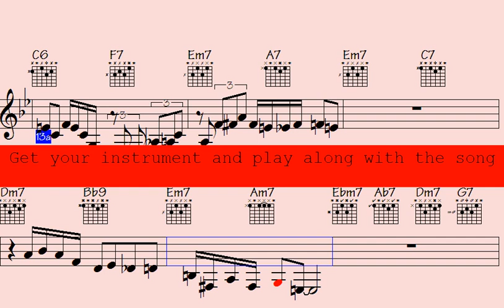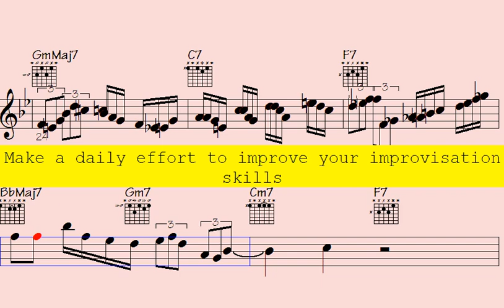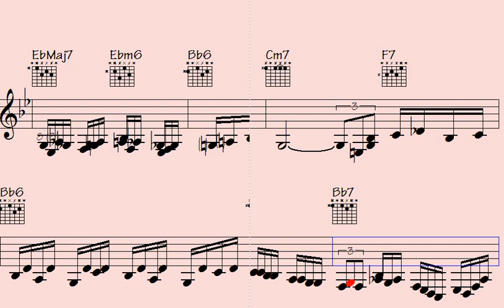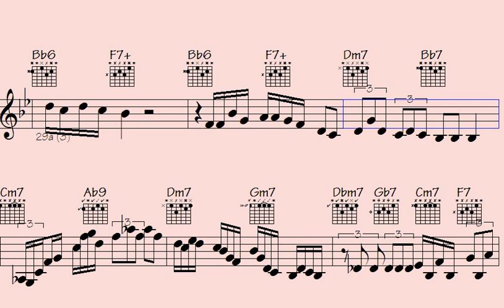◽Books Schmooksn Big Band Organ, Trumpet, and Rhythms Instead for a Swingin' Good Time" - Ecstatic N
Welcome to our Big Band - Harmonica Trumpet Organ Solos song, where you can immerse yourself in a world of jazz music that blends the dynamic sounds of Harmonica Trumpet Organ.

Regardless of whether you're a seasoned jazz enthusiast or a newcomer to the genre, this musical journey guarantees to be packed with improvisation and creativity. We've meticulously selected the best tracks from gifted jazz musicians from all over the world, each showcasing their exceptional expertise in the Harmonica Trumpet Organ.

Our song caters to all moods, whether you're looking to unwind after a long day or need some energizing tunes to get you going. So sit back, relax, and enjoy the varied mix of Harmonica Trumpet Organ.